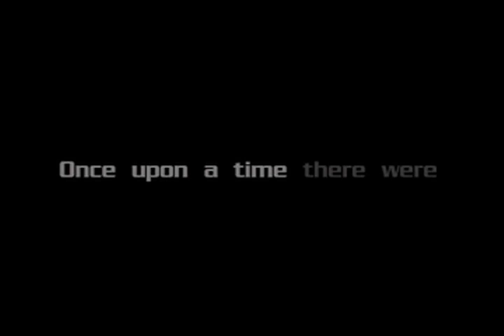Elevator - Trailer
A boy and a girl, both teenagers, want to get away from the world and be alone for a while, so they hide in an abandoned factory on the outskirts. But there they fall in a trap of their own intention, and get stuck in the cargo elevator. There is no one around to hear them, and nobody knows their whereabouts. Tension arises after each failed attempt to escape, while they also have to deal with the fact that their entire universe is now reduced to a metal box smaller than a room.